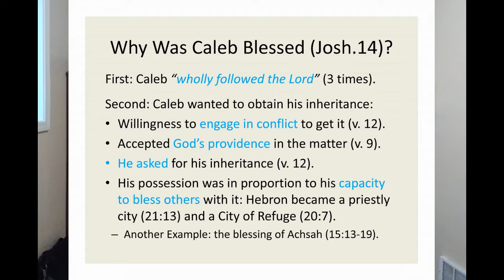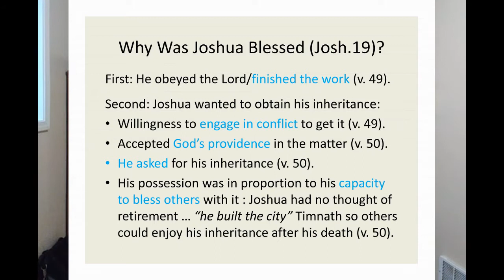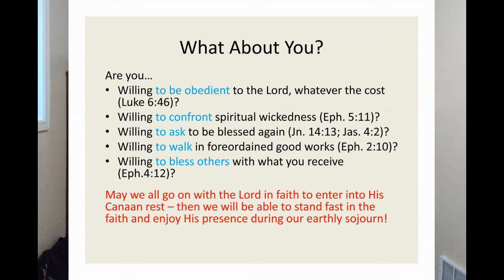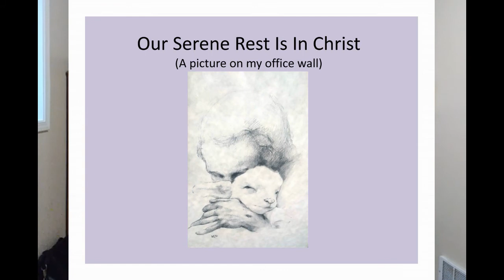Living the Blessed Life - Message 2 by Warren Henderson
Believers are blessed with all spiritual blessings in heavenly places in Christ; yet, many believers fail to take advantage of God’s treasures of goodness. How do we practically secure what God has provisioned for us in Christ? How do we secure God’s peace and enter into His rest during our earthly sojourn? In this session we will explore the lives of Caleb and Joshua and observe four similarities aspects that secured God's possession for them and consequently His rest.